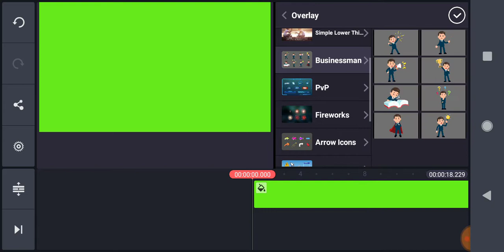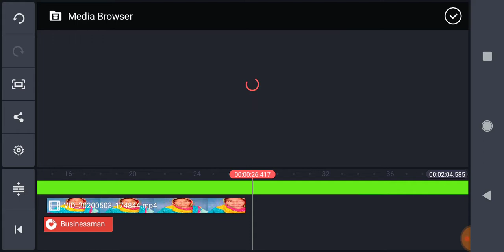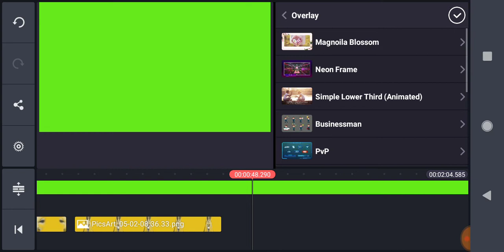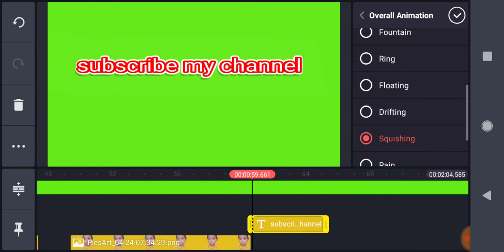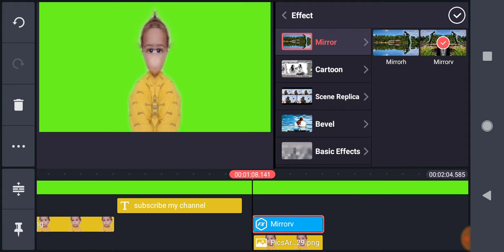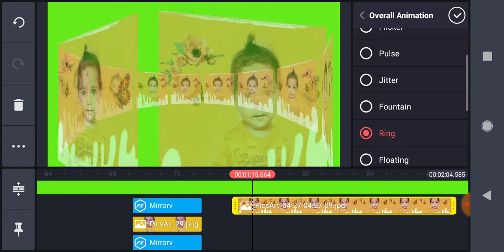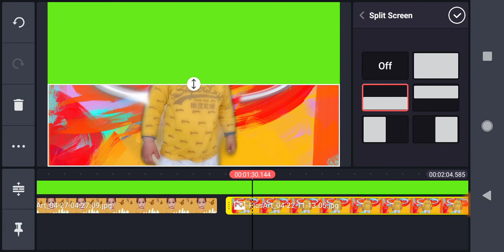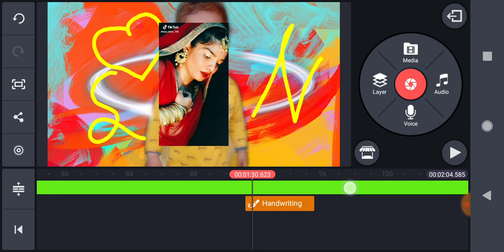kinemaster tutorial green screen